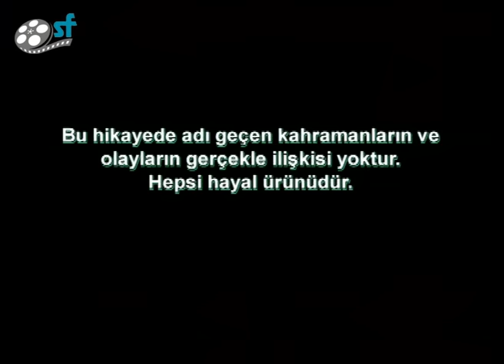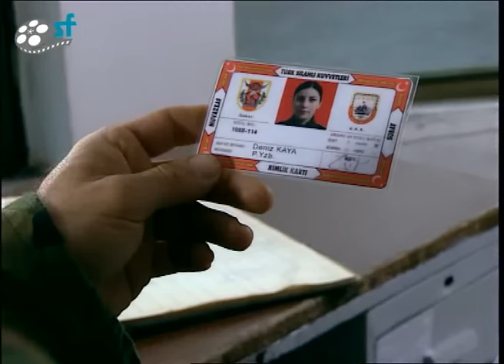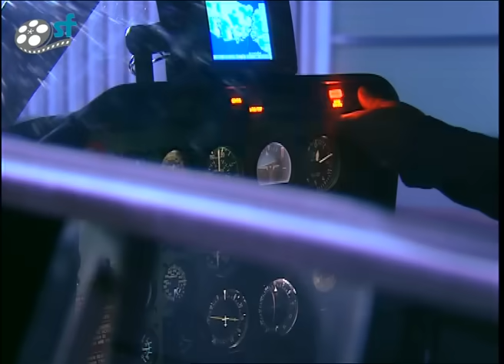Emret Komutanım 51. Bölüm Tek Parça